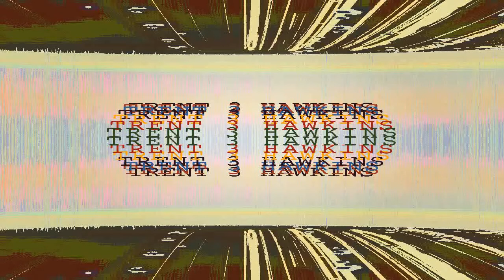trent hawkins - gro-bel the city